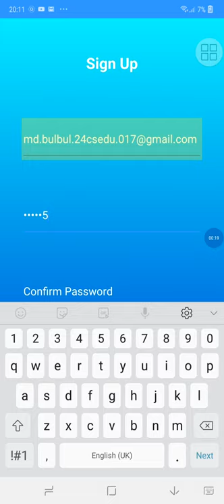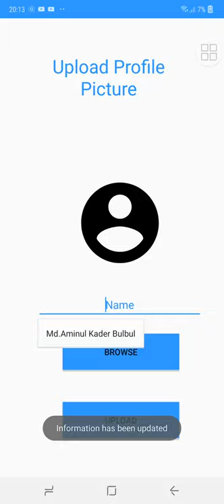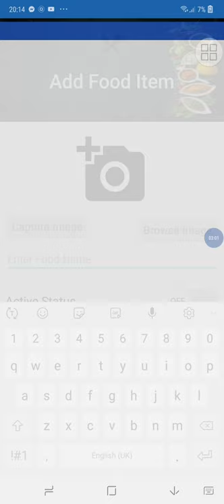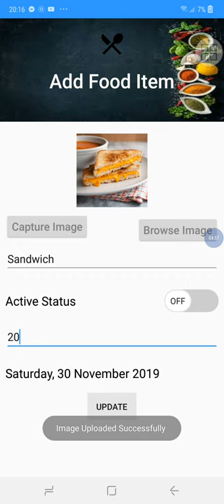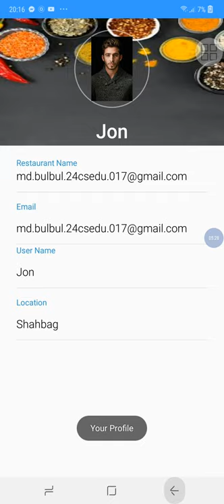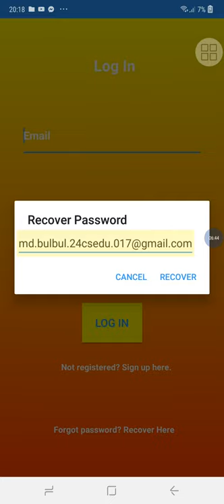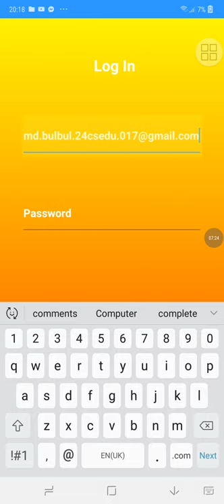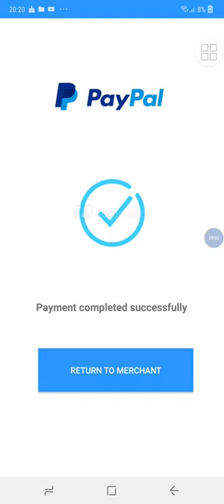Android Food Ordering Application - Food Safari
This is an android food ordering application where a restaurant owner can upload & offer the food items to users with necessary information and updates of price and quality and also a user can order several food items of his/her desire and pay the bill online.

Instructors
- Md. Mofizul Islam, Lecturer, CSEDU
- Md. Mahmudur Rahman,Lecturer, CSEDU
- Md. Ashraful Islam, Lecturer, CSEDU

Collaborators
- Md.Aminul Kader Bulbul, SH-17, CSEDU 24
- Sadnan Kibria Kawshik , AE-15, CSEDU 24
- Muhammad Ibn Ziauddin, SH-48, CSEDU 24